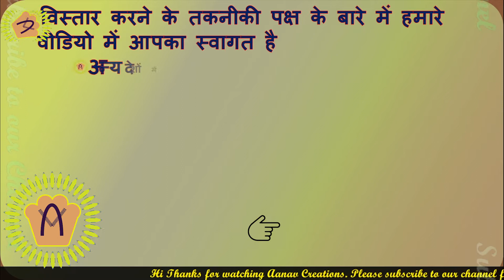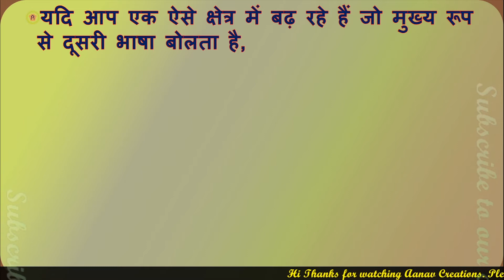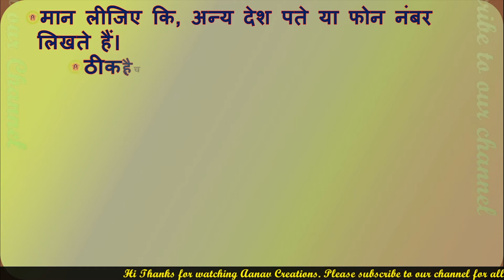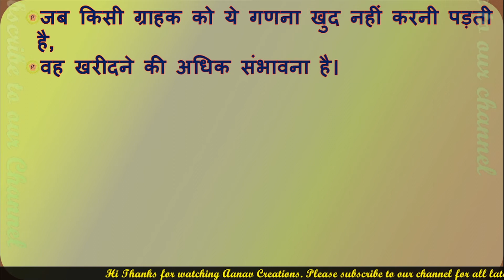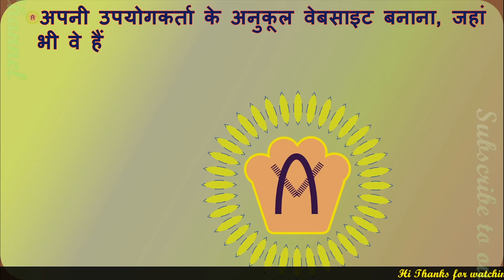Helping Customers Abroad To Buy Your Products in Digital Marketing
In this video we will guide you Helping Customers Abroad To Buy Your Products in Digital Marketing | @AanavCreations
With the help of this video you can easily make help customers abroad to buy your products